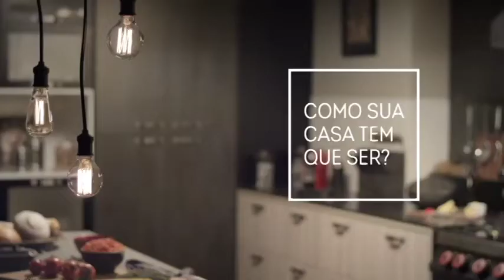UPSIDE DOWN 01/11/15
Conteudo - Arquitetura e Decoracao
Apresentação Rogério Pandolfo